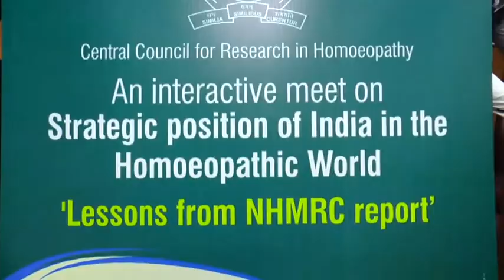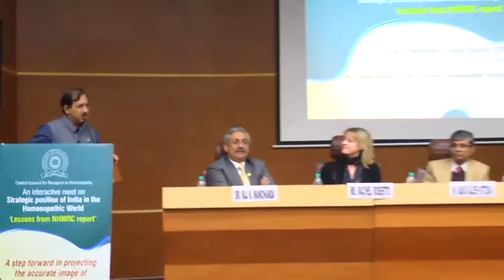Interactive meet on Strategic position of India in the Homoeopathic World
Glimpses of "Interactive meet on ‘Strategic position of India in the homoeopathic world: Lessons from NHMRC report’ held at AYUSH Auditorium on 25th January 2018